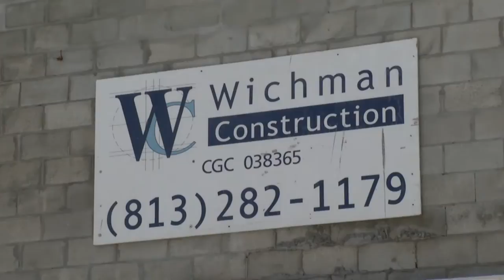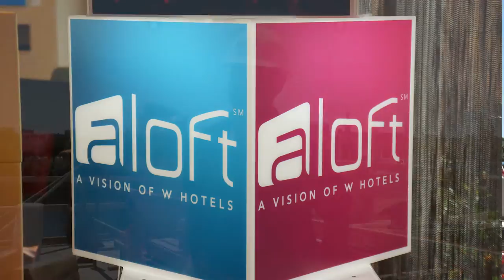Spotlight Tampa - Aloft Tampa Downtown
This is a segment from the program Spotlight Tampa on City of Tampa Television (CTTV) featuring the new Aloft Tampa Downtown, still under construction.  Aloft hotels are the boutique brand of Starwood Hotels and Resorts. This segment was produced by Mark Flynn.